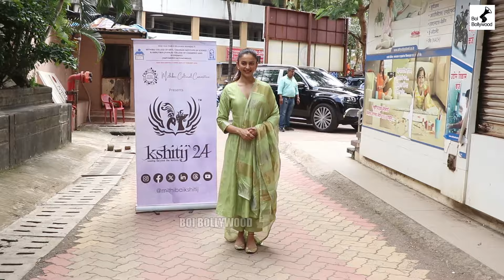Rakul Preet Singh Independence Day Celebration 2024 With Specially Abled Children